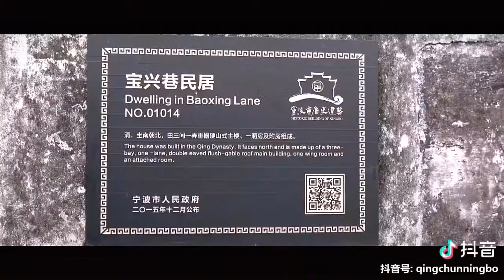Old Memory in Ningbo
We are going to find Ningbo’s memory along these old streets and lanes. (Youth Ningbo)